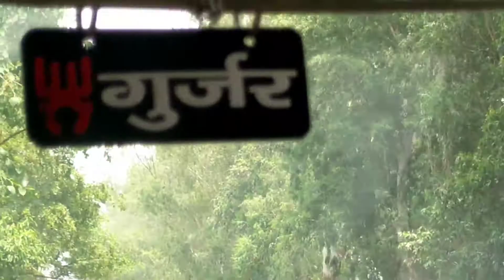Weekly kitchen cleaning घर में अंदर आने के लिए खिड़की 🛠️ ही तोड़नी पडी, दरवाजे का लाक नहीं टूटा😭